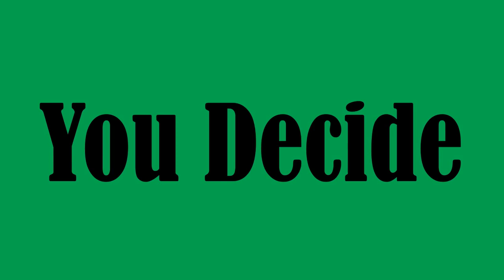Kim Kardashian vs Taylor Swift - Who Is The Most Fashionable. [ 2016 ]